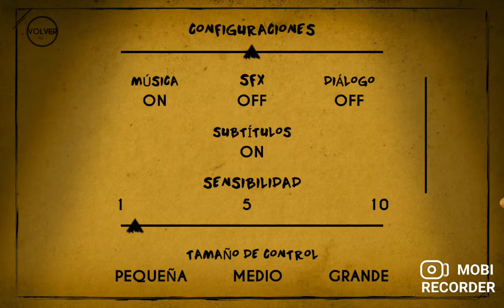bendy vs ganes